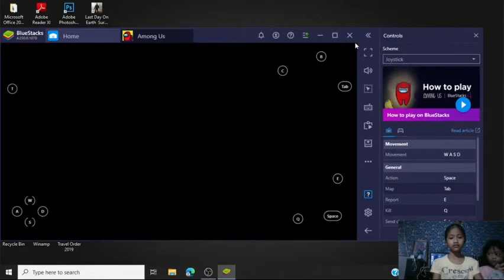EPIC Among Us gameplay | will BIG sister play as an imposter? | Teaser trailer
Click the link at the end screen to watch the full gameplay.